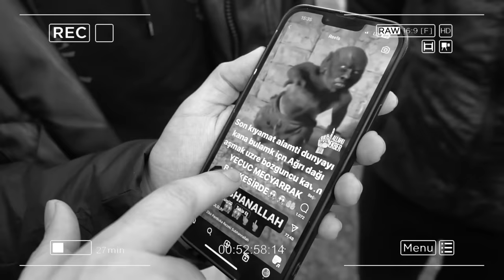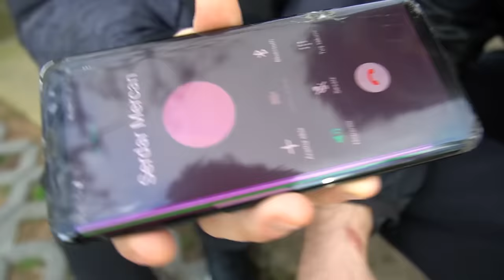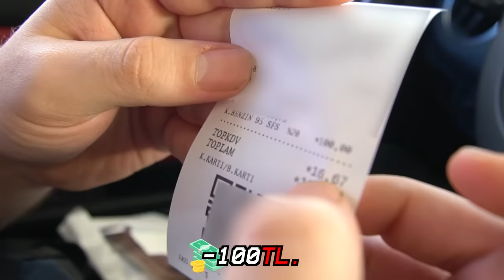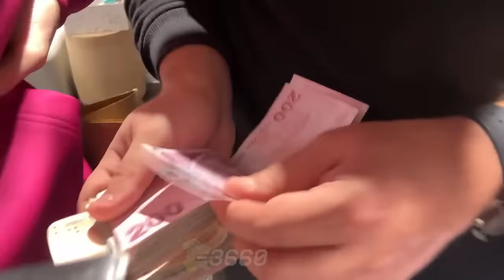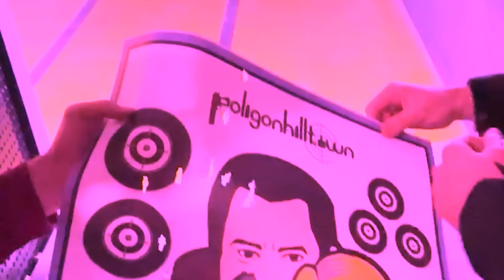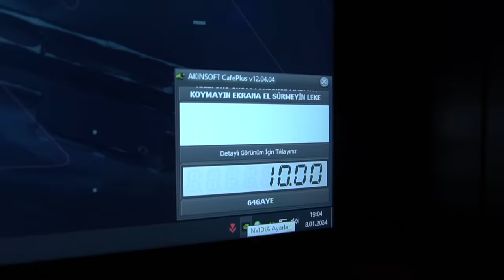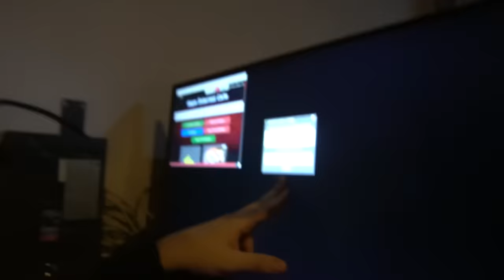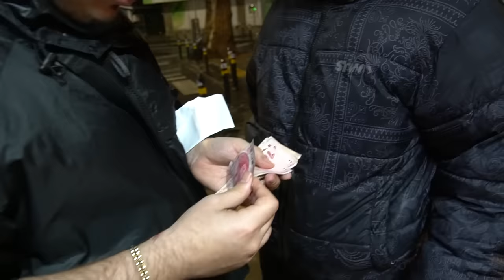ASGARİ - KYK ve EMEKLİ MAAŞLARINI EZDİK - hayaller gerçek oldu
Herkese yepyeni videodan selam! Bugün, ülkemizde insanların aldığı maaşlar eğer kemiksiz şekilde bir gün boyunca elimizde kalsa nasıl olurdu onu gördük. Tahmin edeceğiniz gibi tüm tadım tuzum kaçtı. Umarım videoyu beğenirsiniz, iyi seyirler;)